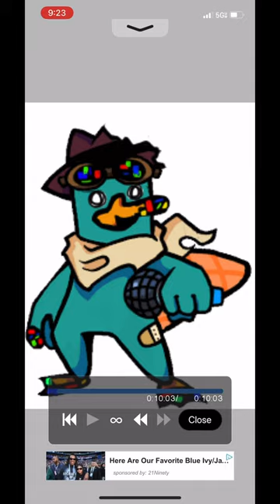Perry the platypus Pibby concept